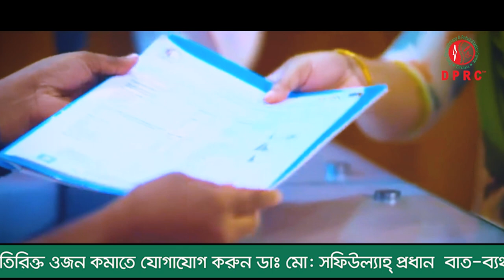আমি হাটতে পারতাম না পা,ব্যথা করতো,অবশ হয়ে যেতো DPRC থেকে চিকিৎসা নিয়ে এখন সম্পূর্ন সুস্থ । Arthritis